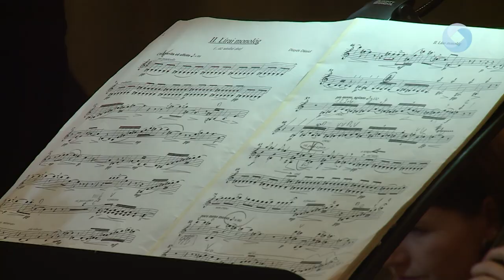Reflektorfényben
A Szent István Művelődési Házban megkezdődött az Alba Regia Szimfonikus Zenekar Somorjai bérlet sorozata. Az est keretében a zenekar négy művésze szólistaként mutatkozott be a zenebarátoknak.